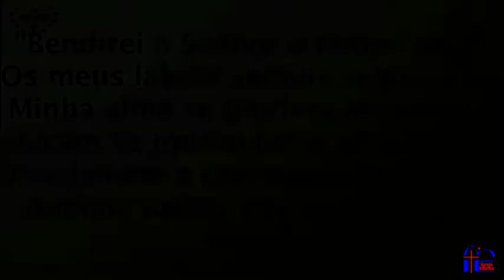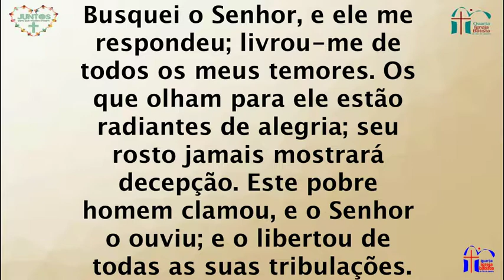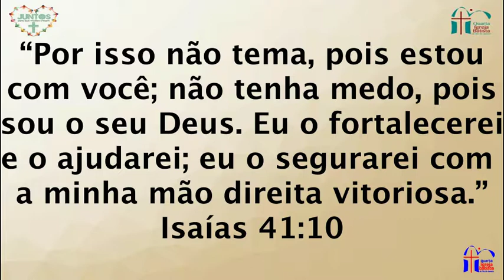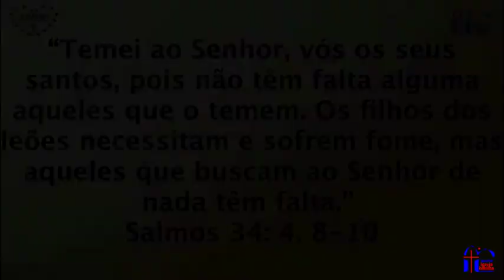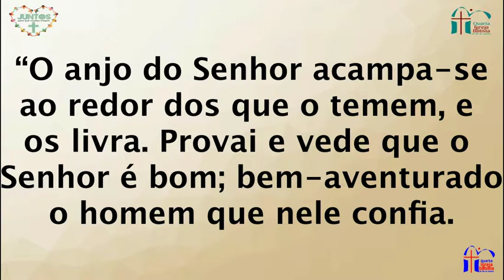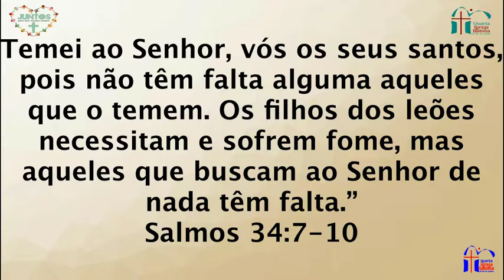Celebração da manhã - 16/07/2017 - Tema: Juntos - Juntos para Celebrar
Celebração da manhã com o tema Juntos para Celebrar, ministrado pelo Pastor Lúcio Barreto